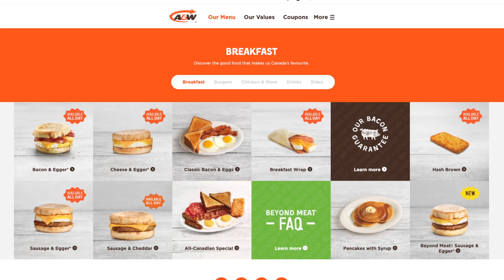Limited Breakfast Menu at A&W